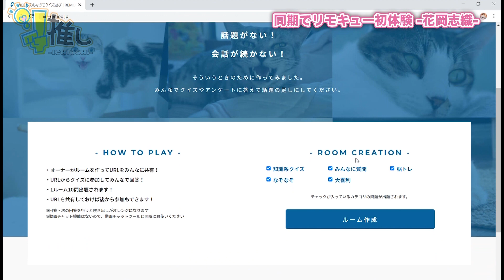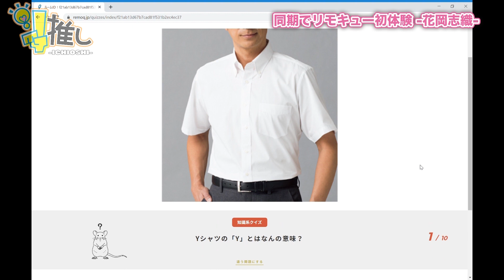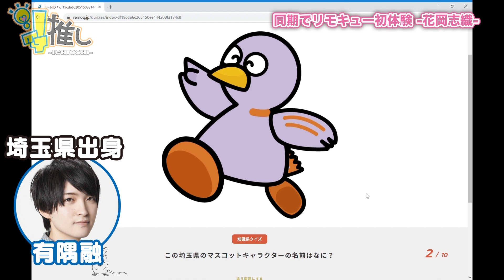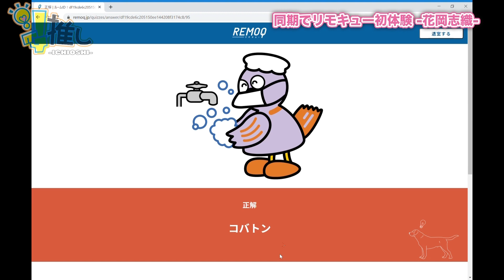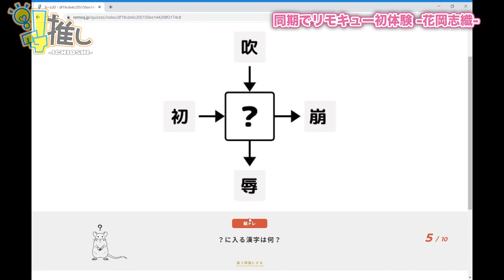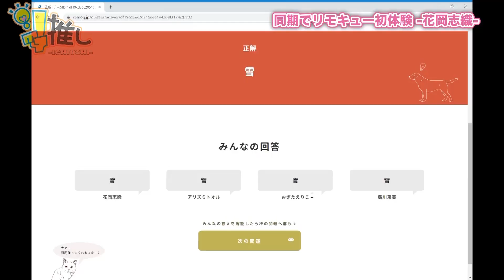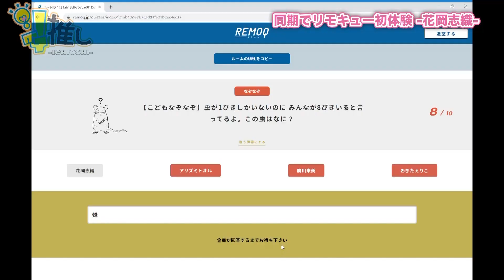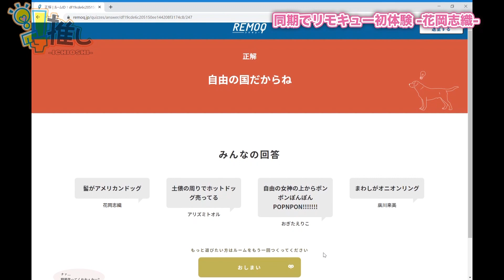『同期でリモキュー初体験！』【1推し-ICHIOSHI-】花岡志織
【1推し-ICHIOSHI-】第22回 花岡志織『同期でリモキュー初体験！』

81プロデュース所属声優による動画企画【1推し-ICHIOSHI-】

81プロデュースの声優が、自分のマニアックな趣味や特技など大好きな事＝「推し」について大いに語ります。
あなたの「イチオシ」が見つかったり、あの声優の意外な一面が見られる・・・かも!?

今回は花岡志織（はなおか・しおり）が同期の廣川来美・おぎたえりこ・有隅融と一緒に4人でリモキュー初体験！

今後も、定期的に所属声優の「イチオシ」動画を配信して参ります！
誰が何を語るのか・・・お楽しみに。